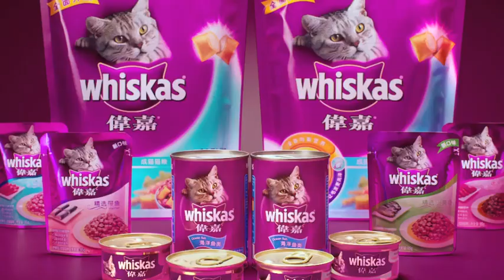Whiskas TVC (China)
Title: Whiskas TVC (China)
Type: TV Commercial
Job Type: Music Composition
Duration: 30s
Year: 2012